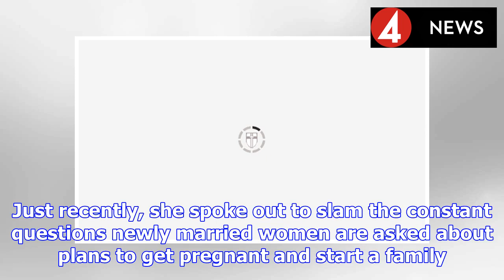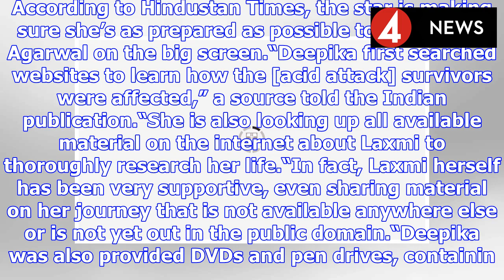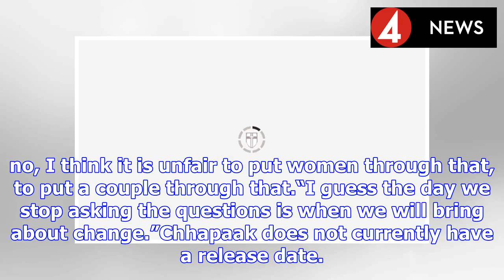Deepika Padukone: After speaking out on pregnancy talk, xXx star prepares for NEW film | BS NEWS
The Bollywood megastar - who crossed over to Hollywood with xXx: Return of Xander Cage - is set to play a real-life acid attack survivor in Chhapaak, which she will also produce. Not only is it her fi...